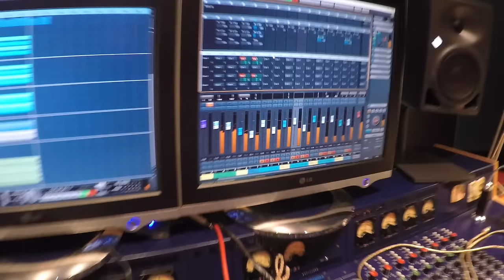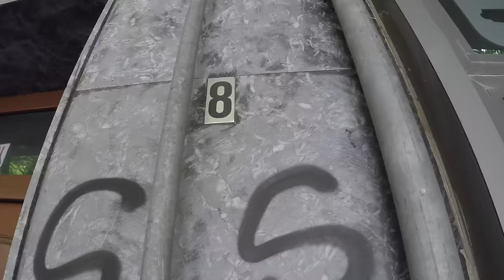Σωκράτης Μάλαμας - Με το κρασί στο αίμα - Official Video Clip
Σωκράτης Μάλαμας - Με το κρασί στο αίμα από το νέο δίσκο 'Κάτοπτρα'. Βρείτε τον στα:

Μουσικη: Σωκράτης Μάλαμας
Στίχοι: Άρης Κεραμάρης
Τραγούδι: Σωκράτης Μάλαμας

Να μαστε πάλι εδώ ξανά στον ίδιο στεναγμό
αβέβαιοι πως ήρθαμε, κανένας δε θυμάται.
Με το κρασί στο αίμα μας  και με καλό καιρό
ήρθαμε να ξυπνήσουμε την πόλη που κοιμάται

Μάτια μου που άφησα μακριά, δε θα σας ξαναδώ
ότι μαζί σας έζησα κανείς δε θα πιστέψει
κάποιου τρελού τ’ ανάθεμα, μας έφερε ως εδώ
κανένας μας δεν πέθανε, μα όλοι έχουν σαλέψει.

Να  μαστε πάλι εδώ ξανά, στην ίδια διαδρομή
πως διάολο την πατήσαμε κανένας μας δε ξέρει.
Με γέλια και πειράγματα με γλέντια και χορό
έκλεισε η πόρτα πίσω μας μια μέρα μεσημέρι.

Μάτια μου που σας άφησα μακριά, δε θα σας ξαναδώ

Να μαστε πάλι εδώ ξανά, παράξενη στιγμή
Τη μέρα λέμε προσευχές, τα βράδια κολασμένοι
Μ’ άλλον κινήσαμε χρησμό, για μια σπουδαία γιορτή
Μα όσο και αν ξεμπερδεύουμε, μένουμε μπερδεμένοι

Κιθάρα ακουστική: Σωκράτης Μάλαμας
Μπάσο: Γιάννης Παπατριανταφύλλου
Τύμπανα: Μιχάλης Καπηλίδης
Τρομπέτα: Παντελής Στόικος
Κιθάρα ηλεκτρική: Κλέων Αντωνίου
Κιθάρα ηλεκτρικής 2: Κώστας Παντέλης
Βιολί: Φώτης Σιώτας

Video: Created by Kle

Ευχαριστούμε πολύ για τη συμμετοχή στο video clip τους:

Μιχάλη  Γεωργία
Μιχαλόπουλος  Αναστάσιος
Μπούκαλης  Δημήτρης
Παπακώστας Αποστόλης
Ρήγας Χρήστος
Σιώκου  Αρσενία
Συρίγος Εμμανουήλ
Τσιομίδης Θεοδωρόπουλος Ορέστης
Χρονοπούλου Σταυρούλα

Special guest: Γωγώ (γο-γο /gogotastybar)

Ηχογράφηση – μίξη: Γιάννης Παξεβάνης (Studio Subway)
Mastering: Τίτος Καργιωτάκης – Χρήστος Χαρμπίλας (Royal Alzheimer Hall)

Φωτογραφία εξωφύλλου: Yiannis Margetousakis Photography

Παραγωγή: Αρτύς